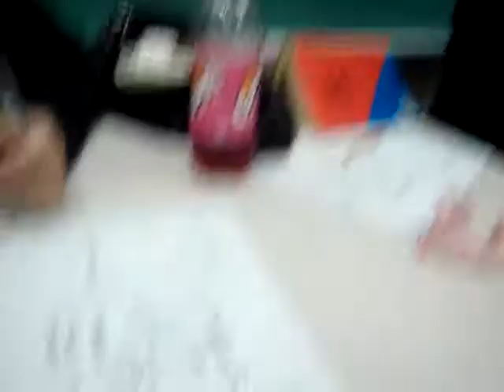How to eat a rocket.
Plain and simple. With the package still on.